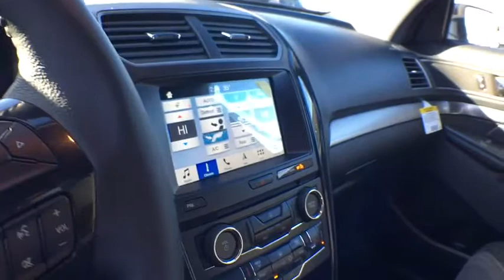2018 Ford Explorer Keyport, Jersey Shore, Monmouth County, Highlands, South Amboy, NJ TS1337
Toms Ford
200 NJ-35

Ingot Silver 2018 Ford Explorer XLT AWD 6-Speed Automatic 3.5L V6 Ti-VCT AWD.brbrRecent Arrival!